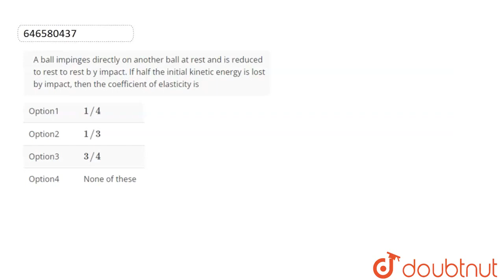A ball impinges directly on another ball at rest and is reduced to rest to rest b y impact. If h...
A ball impinges directly on another ball at rest and is reduced to rest to rest b y impact. If half the initial kinetic energy is lost by impact, then the coefficient of elasticity is
Class: 12
Subject: PHYSICS
Chapter: IMPACT
Board:IIT JEE

👉 Have Any Query? Ask Us.